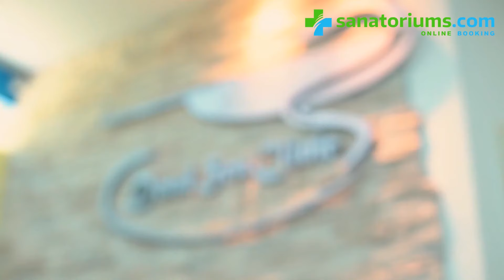МЕРТВОЕ МОРЕ - Уникальность воды и климата, Избавление от псориаза, Лечение кожных заболеваний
00:00 Вступление
00:57 Показания к лечению
2:17 Методы лечения
2:53 Уникальность климата
3:28 О воде Мертвого моря
3:53 О грязелечении
4:17 О пользе климатотерапии и морских купаний
7:42 Лечение заболеваний органов дыхания
8:36 Солевой пилинг
9:11 Рекомендации пациентам
10:27 Когда лучше приезжать на курорт
15:04 О климате Мертвого моря
16:58 Противопоказания
20:25 Лечение гинекологических заболеваний
21:01 Необходимые медицинские документы
22:06 О лечении детей
22:55 Что необходимо привезти с собой
23:26 Врачи «Dead Sea Clinic»
25:16 Длительность курортного лечения
26:47 О враче-ортопеде
27:31 Сухое вытяжение позвоночника

Уникальные климатические условия на Мертвом море эффективно используются для лечения опорно-двигательного аппарата, заболеваний лёгких и дерматологических проблем. Успех лечения достигается за счет редкого сочетания природных факторов: высокого атмосферного давления, повышенного содержания кислорода в воздухе (курорт Эйн-Бокек расположен на высоте 404 метров ниже уровня моря, давление порядка 800 мм рт. ст.) и Мертвого моря, испарения которого насыщают воздух солями и минералами, в первую очередь – бромом. Также в лечении повсеместно применяются уникальные природные грязи Мертвого моря.